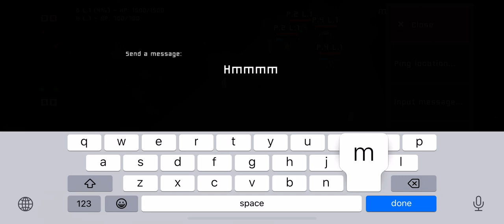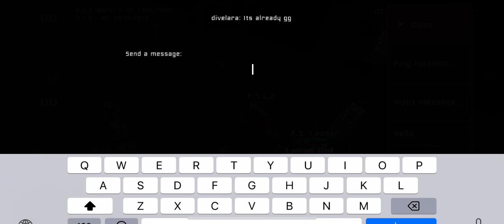Block Fortress War. Don’t let Overlord consume early in 2 vs 2 pvp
Games like these are organized on Foursaken Media’s official Discord server (linked .). The Digger player using small guns and axe troops made it easy to get level 5 really early. After that the only thing my opponents could do was use knockback but this wasn’t enough.